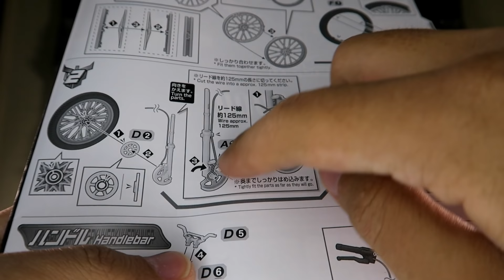阿姆微的玩具簿 Hobby Online Shop限定 Figure-rise Standard 仮面ライダー555 アクセルフォーム + トライアル・チェイサー・2000年型 三角追跡者2000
阿姆微的玩具簿粉絲專頁